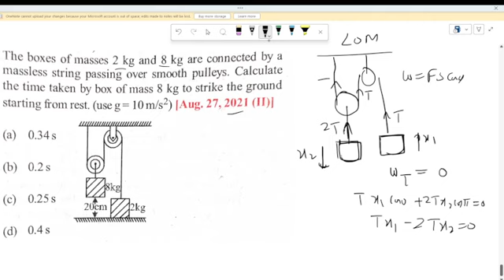Constraint Relations Explained/The boxes of masses 2 kg and 8 kg are connected by a massless string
basic introduction,
neet preparation,
jee advanced paper solution,
best physics lectures for neet ,
best physics lectures for jee,
Best physics teacher on YouTube for JEE,
Best physics teacher on YouTube for class 12th,
Best physics teacher on YouTube for class 11th,
JEE mains topic-wise solution,
JEE Advanced topic-wise questions & solutions,
The boxes of masses 2 kg and 8 kg are connected by a massless string passing over smooth pulleys. Calculate the time taken by box of mass 8 kg to strike the ground starting from rest. (use g = 10 m/s²) [Aug. 27, 2021 (II)]